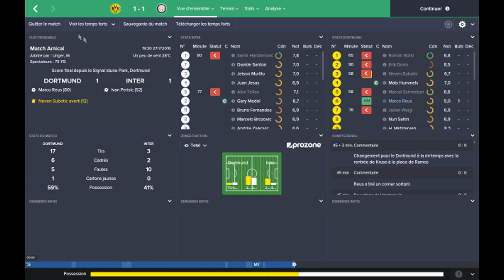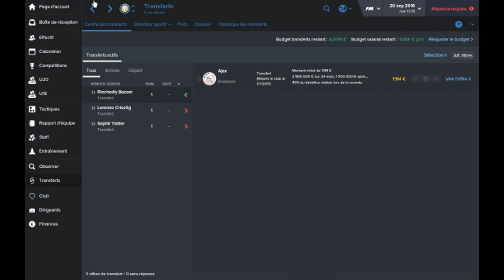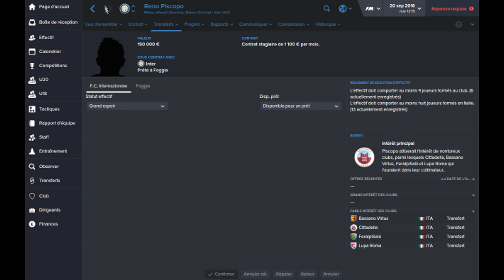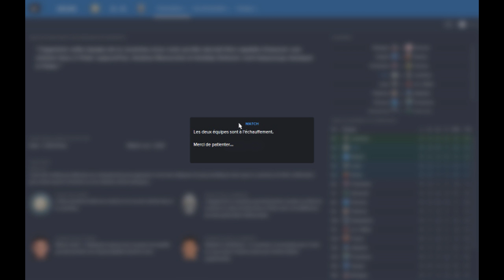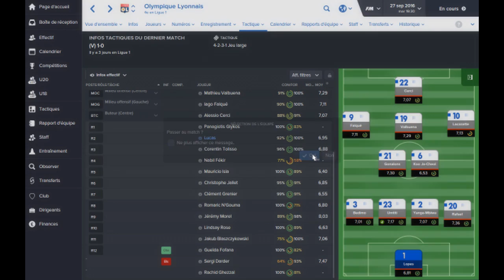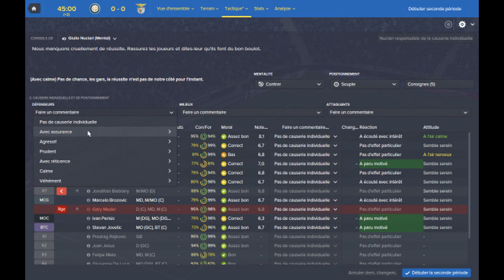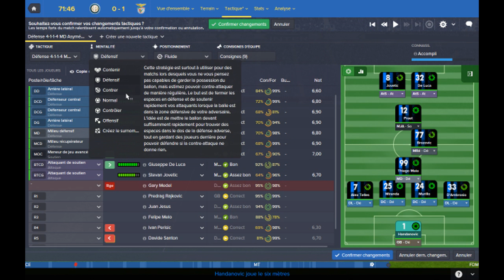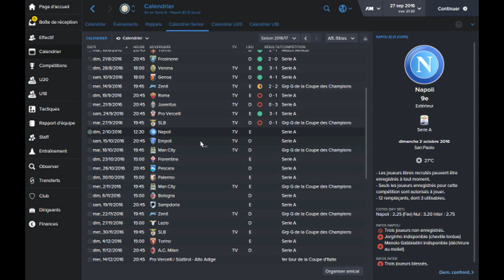Carriere Inter # 4 | Non Medel !!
BENVENUTO A TUTTI a Milano !
On ce retrouve aujourd'hui pour cette carrière avec L'Inter Mythique club de Milan et Grand Rival de son voisin Milanais de L'AC Milan
Arriverons nous a reconquerir l'Italie a La Juve et l'Europe aux clubs Espagnols ? Vous le serez en regardants les episodes de cette serie !

Liens Utiles :

Notre partenaire Instant Gaming pour avoir des jeux jusqu'a -70% !!

Notre Stream EvolviaTv sur Twitch !